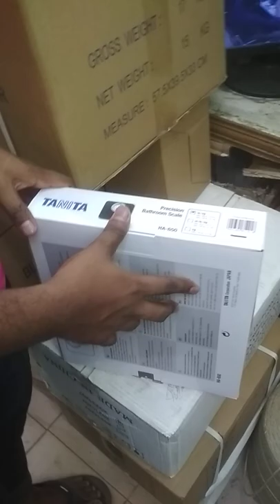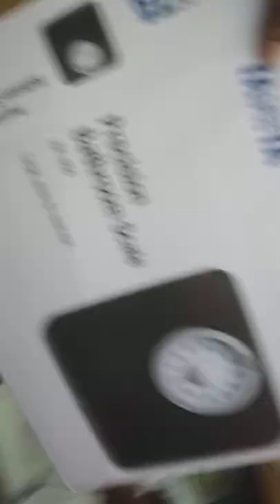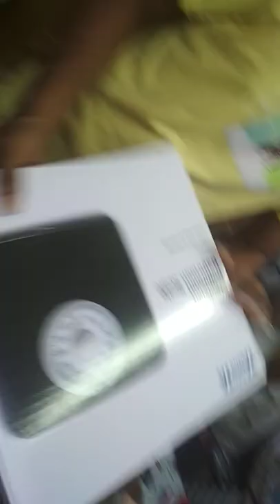Personal Weight Scale...... Confirm your perfect weight....Tanita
Tanita weight Scale
model : HA- 650
contact with us for any kind of medical device and instrument